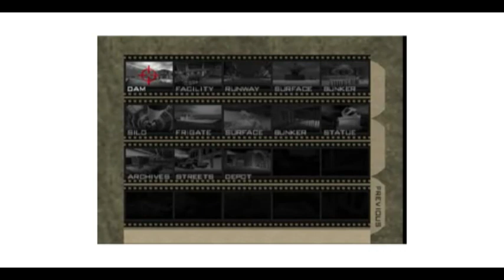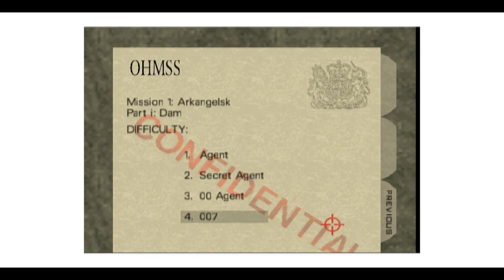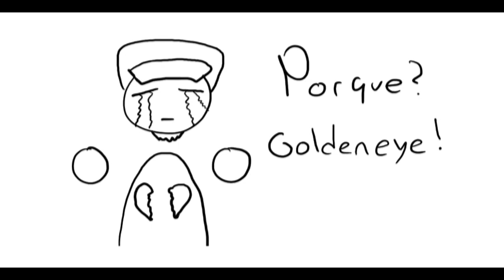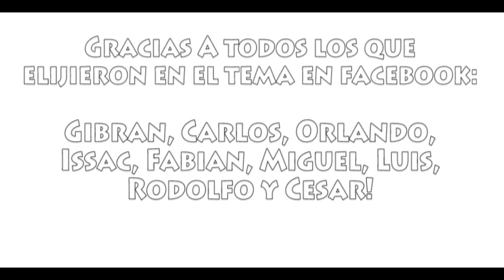GoldenEye 64 Review / Reseña (en memoría de goldeneye) Inspector Geek # 05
Un buen día para recordar un gran juego, antes de que en el futuro su reputación siga siendo manchada.